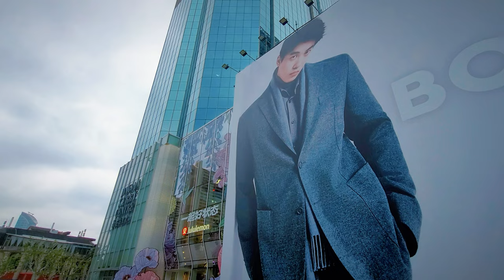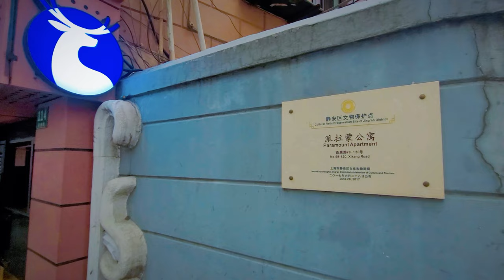Shanghai.China I The reality behind the glamor I Shanghai streets I 4K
In autumn, the weather in Shanghai gradually turns colder, and the weather is also good and bad. The sea is sunny in the morning, but it is really gloomy at noon.
Today we are walking in the back street of the bustling Nanjing West Road Commercial Street. They are only 100 meters away from the commercial street, but it is indeed a different scene. This may be the real Shanghai street, the reality under the glamor.

0:00  Title
1:50  Jing'an Kerry Center  A pink product booth
2:31  small square fountain
3:33  Anyi Road
5:00  Large wall advertisement in Kerry Center
6:17  West Nanjing Road
8:16  Tongren Road
9:48  Yellow building on the roadside
11:42  Turn right onto Nanyang Road
13:03  Nanyang Community
14:00  In the coffee shop on the left side of the road, a girl is crossing the road carrying coffee.
14:34  Xinjiang restaurant on the right side of the road
15:26 Paramount Apartments, a historic building on Xikang Road
16:42  Turn right onto Beijing West Road
17:00  Street mural on the right
17:58  people waiting at bus stop
19:12  Turn right onto Shaanxi North Road
19:37  Huaien Hall
20:42  Across the road is Seymour House
21:20  Frightened man on the roadside
21:48  The messy looking Simon Villa area
23:20  Majestic Theater at the intersection
25:57  Intersection of Fengxian Road and Nanhui Road
29:25 busy intersection
30:50  narrow street
32:18  Roadside townhouse area
34:03  roadside restaurant
37:18  Wow, what is he doing?
37:51  Turn left onto Fengyang Road
38:34  Roadside food stall
38:42  roadside hair salon
41:49  Intersection under the North-South Elevated Road
42:13 Crossing the busy road
42:42  Shanghai Changzheng Hospital
45:30  fengyang Road
47:55  Yellow River intersection